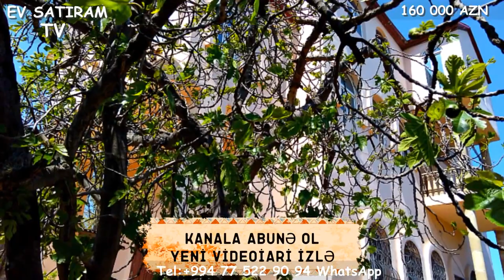NOVXANIDA KUPCALI MONOLIT EV SATILIR /Недвижимость в Баку/bina az/emlak az/ev elanlari/bag evleri